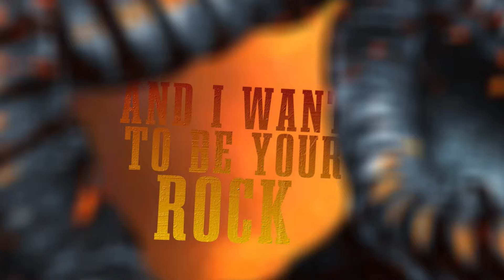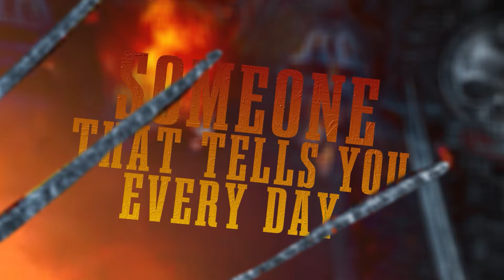Sweet & Lynch - "You'll Never Be Alone" - Official Lyric Video | MIchael Sweet, George Lynch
I’ve known you
And you’ve known me
For so very long
Been through so much together
And that’s what makes us strong

I want to be your rock
An anchor you can’t move
Someone that tells you every day
You’ve got nothing to prove

I am your heart
I am your home
Your brick, your steel, your stone
I hope you know that

And everyday so bright
When this world gets too dark
I’ll be your moon at night

We’ve got our faith together
With no disbelief
Through all the stormy weather
In happiness or grief

(Solo)

“Heart & Sacrifice” tracklisting:
1. Heart & Sacrifice
2. Where I Have To Go
3. Miracle
4. Leave It All Behind
5. You’ll Never Be Alone
6. After All Is Said And Done
7. Give Up The Night
8. Will It Ever Change
9. It’s Time To Believe
10. Every Day
11. It Rains Again
12. World Full Of Lies

Line-Up:
Michael Sweet – lead vocals, guitars
George Lynch – lead guitars
Alessandro Del Vecchio – bass
Jelly Cardarelli - drums

Produced by: Michael Sweet & Alessandro Del Vecchio